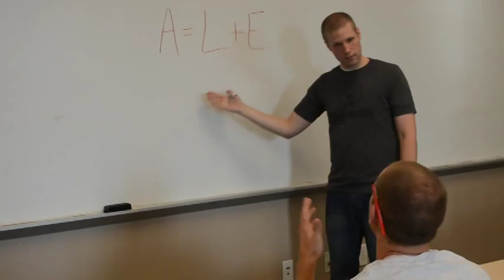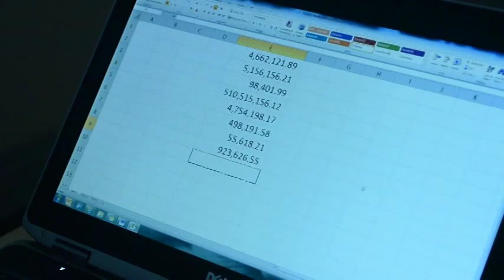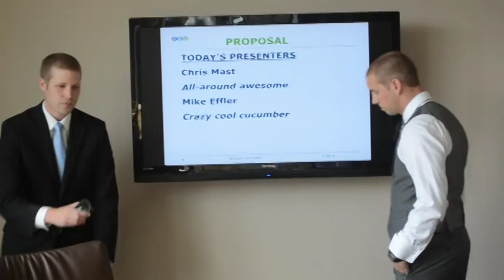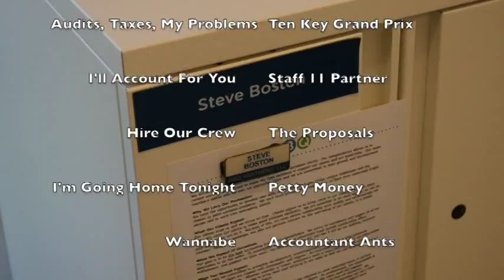GBQ Presents - CPA Greatest Hits Collection